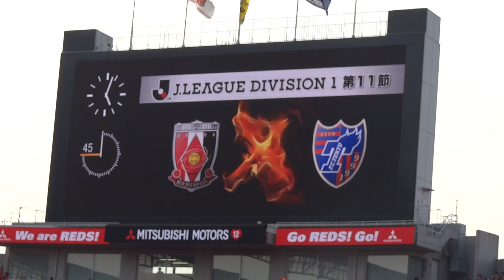浦和レッズ 第11節vsＦＣ東京 前半ハイライト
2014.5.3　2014Ｊリーグ第11節　浦和レッズvsＦＣ東京　埼玉スタジアム2002